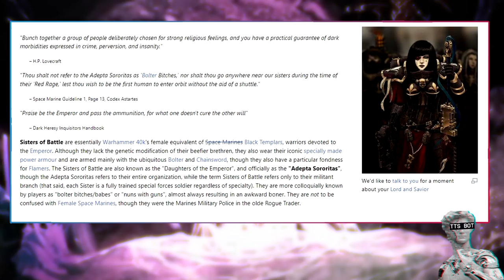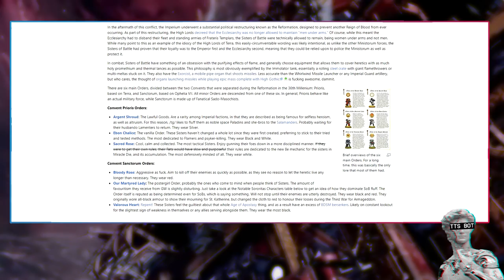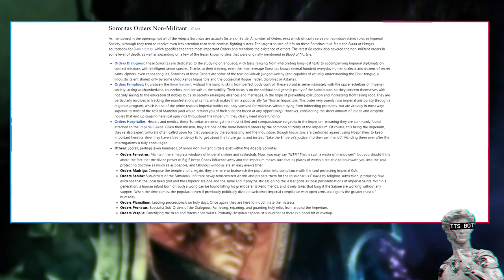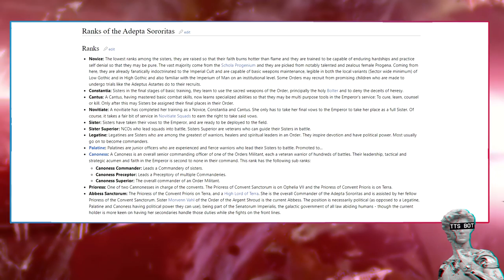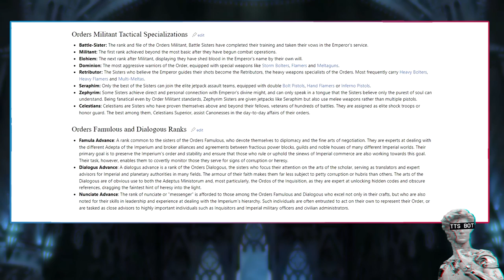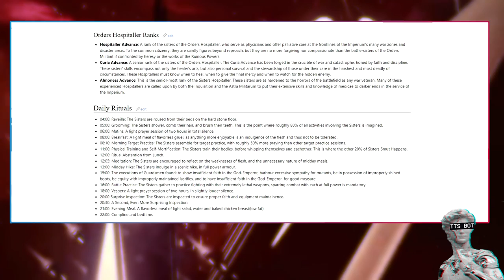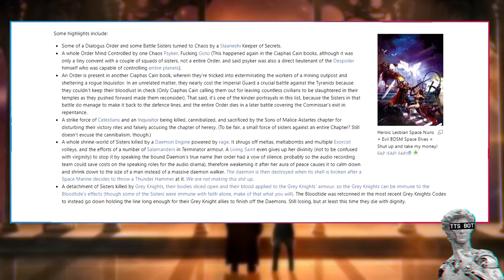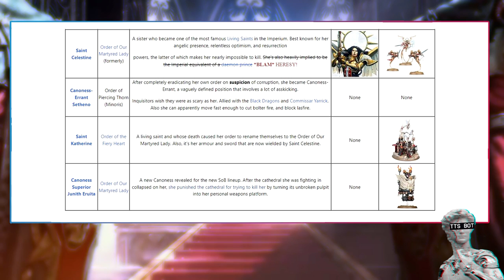Top Teir Waifus Of 40K | Sisters Of Battle Explained By 1d4chan